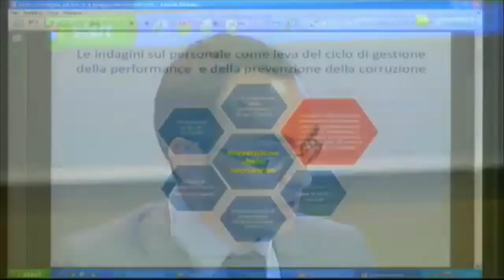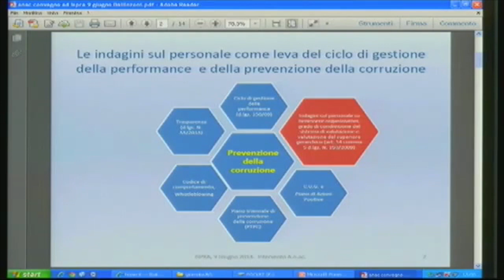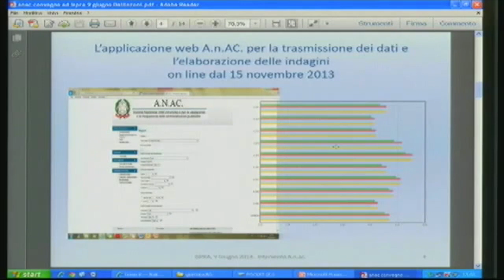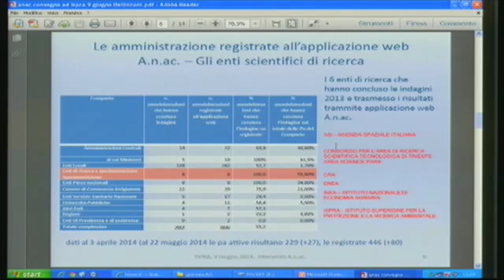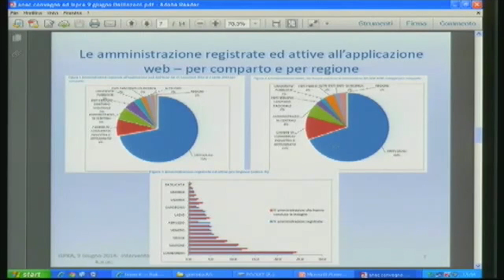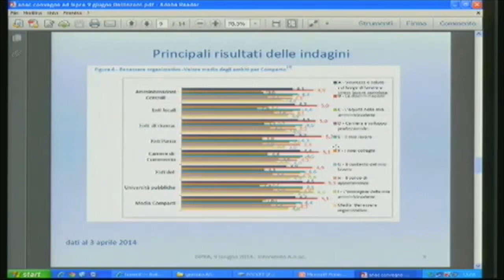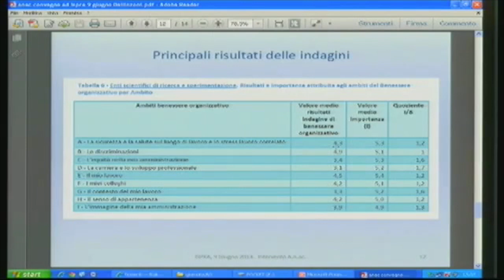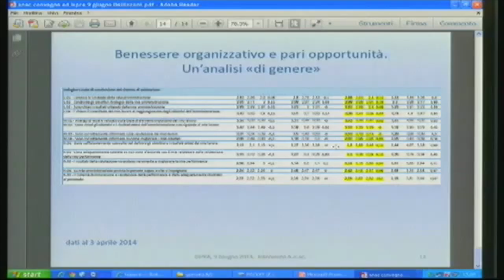Alessandro Bellinzoni, A.N.AC.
Intervento di Alessandro Bellinzoni, A.N.AC. al convegno di presentazione dell'Indagine sul benessere organizzativo in ISPRA: primi risultati della rilevazione del 2013.